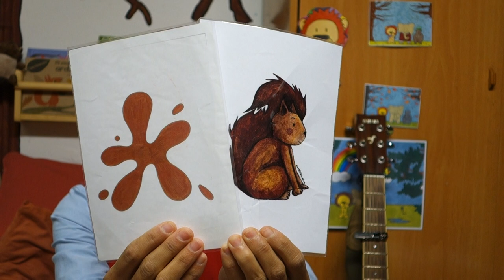"KITTY & FOXY song"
KITTY and FOXY, written by Javier Segovia Madrigal.
Kitty is a squirrel and Foxy is a fox. They are the best friends and they love playing in the forest.

"Kitty and Foxy,
 they are happy friends.
 Kitty is brown
 and Foxy is red.

Kitty and Foxy,
they play around the tree.
Kitty and Foxy,
they are happy".